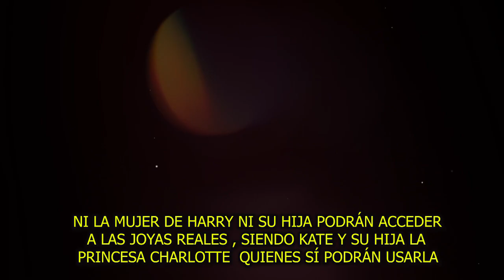💸😭Meghan Markle 𝗡𝗼 𝗦𝗲 𝗘𝘀𝗽𝗲𝗿𝗼 𝗤𝘂𝗲 𝗟𝗮 𝗗𝗘𝗝𝗔𝗥𝗔𝗡 FUERA DEL 𝗧𝗘𝗦𝗧𝗔𝗠𝗘𝗡𝗧𝗢😱Amazon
💸😭Meghan Markle 𝗡𝗼 𝗦𝗲 𝗘𝘀𝗽𝗲𝗿𝗼 𝗤𝘂𝗲 𝗟𝗮 𝗗𝗘𝗝𝗔𝗥𝗔𝗡  FUERA DEL 𝗧𝗘𝗦𝗧𝗔𝗠𝗘𝗡𝗧𝗢😱

𝗙𝗨𝗥10𝗦0 𝗣𝗥𝗜𝗡𝗖𝗜𝗣𝗘 𝗪𝗜𝗟𝗟𝗜𝗔𝗠 Meghan Markle 𝗧𝗢𝗠𝗢 𝗟𝗔𝗦 𝗝𝗢𝗬𝗔𝗦 de la Princesa Diana

Meghan Markle ,𝗡𝗼 𝗦𝗲 𝗘𝘀𝗽𝗲𝗿𝗼, 𝗤𝘂𝗲 𝗟𝗮 𝗗𝗘𝗝𝗔𝗥𝗔𝗡  ,FUERA DEL 𝗧𝗘𝗦𝗧𝗔𝗠𝗘𝗡𝗧𝗢,donde quedaron las joyas de la princesa diana,a quien le quedaron las joyas de la princesa diana,noticias de ultima hora de la familia real britanica,noticias actualizadas de los principes de gales,noticias de los famosos en mexico,ultimas noticias del reino unido,reina isabel noticias de ultima hora,noticias recientes de el principe harry y meghan markle,meghan markle y el principè harry,tv notas

😪🖤𝗡𝗼 𝗧𝗲 𝗜𝗺𝗮𝗴𝗶𝗻𝗮𝘀 Lo Que Paso 𝗖𝗼𝗻 𝗟𝗮𝘀  𝗝𝗼𝘆𝗮𝘀 𝗗𝗲 𝗗𝗶𝗮𝗻𝗮 𝗗𝗲 𝗚𝗮𝗹𝗲𝘀 Después de su partida  😱

💥🤬𝗘𝗹 𝗧𝗥𝗔𝗚𝗢 𝗕𝗶𝗲𝗻 𝗔𝗠𝗔𝗥𝗚𝗢 DEl Príncipe Harry 𝗤𝘂𝗲 𝗦𝗼𝗽𝗼𝗿𝘁ó En Su Cumpleaños 🚀

amazon dyson v10
 El hijo de la Reina Isabel II tenía un “amigo especial”
"¡ NO QUERÍA ESCÁNDALOS EN LA REALEZA ! LA REINA ISABEL TUVO QUE CASAR A SU HIJO MENOR PARA OCULTAR LO QUE PASABA CON SU MEJOR AMIGO."
𝗗𝗲 Ú𝗹𝘁𝗶𝗺𝗮 𝗛𝗼𝗿𝗮: ESTO Cambia Todo,Médicos Descubren lo que Realmente pasó a La Reina Isabel II
𝗖𝗔𝗨𝗦𝗔𝗦 𝗬 𝗟𝗔 𝗥𝗘𝗣𝗘𝗡𝗧𝗜𝗡𝗔 𝗠𝗨3-𝗥𝗧𝗘,De La Reina Isabel II,𝗦𝗘 𝗗𝗘𝗦𝗖𝗨𝗕𝗥𝗘 𝗟𝗔 𝗩𝗘𝗥𝗗𝗔𝗗,
𝗘𝗹 𝗧𝗥𝗔𝗚𝗢 𝗕𝗶𝗲𝗻 𝗔𝗠𝗔𝗥𝗚𝗢, DEl Príncipe Harry ,𝗤𝘂𝗲 𝗦𝗼𝗽𝗼𝗿𝘁ó, En Su Cumpleaños,Qué pasa con la muerte de la reina Isabel II? ,¿Cuántos años reino la reina Isabel II?, ¿Cuándo murio la reina Isabel a qué hora?,¿Quién queda de Rey si muere la reina Isabel?,  reina isabel 2022,reina isabel ii, joven reina isabel, edad reina isabel ii ,hijos reina isabel ii ,nacimiento reina isabel ii ,esposo nietos de la reina isabel ,reina isabel ii en mexico,el muro de la fama ,  amazon dyson v10,
que le paso a la reina isabell ll de que fallecio la reina isabel ll,quien va a heredar el trono de la reina osabel,noticias recientes del reino unido la familia real ultima hora,noticias de ultima hora de la familia real,noticias de la familia real española,noticias actualizadas de la reina isabel ll,que paso con la reina isabel de que fallecio,porque tenia moretones en las manos la reina isabel,hoy

elmurodelafama

¡ BIENVENIDOS ‼️

Entertainment
Television program
noticias de espectaculos
espectaculos noticias
noticias de la farandula
tv mexicana
Televisa espectaculos
chismes
escandalo de los famosos 2021
farandula 2021
chisme de farandula
karol tamiko
programa hoy
suelta la sopa
polemica
Ventaneando